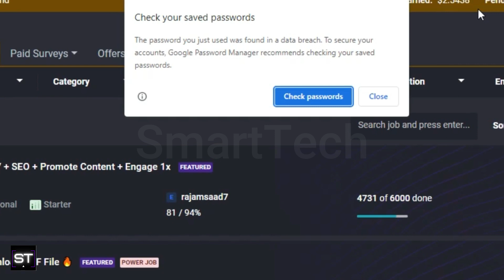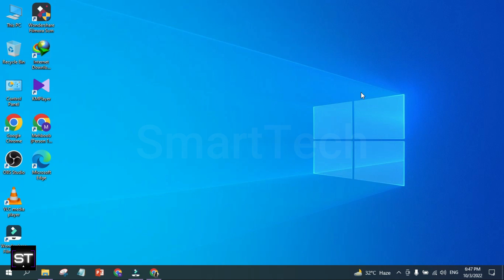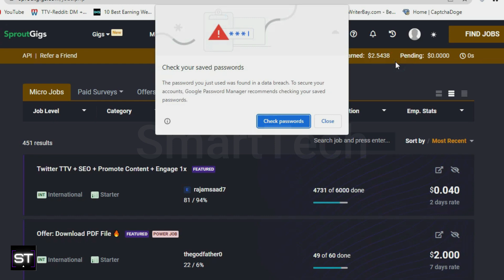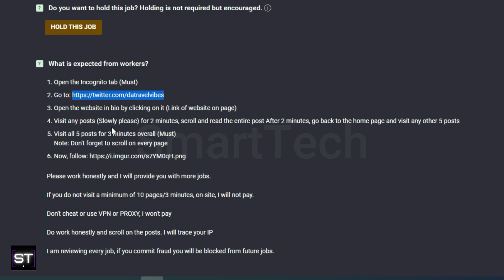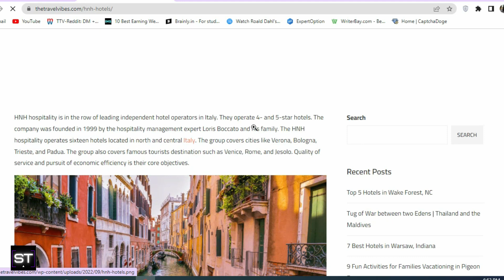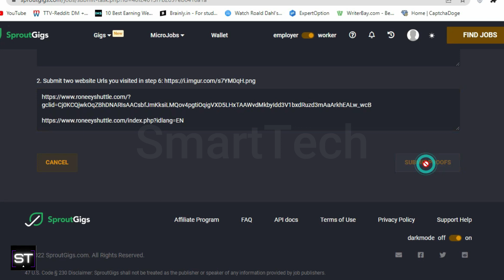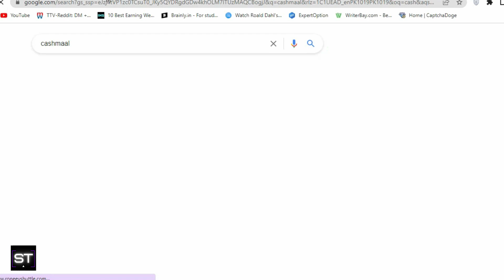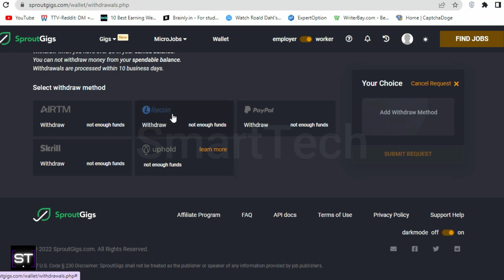Make Money online with SproutGigs | Earn money Completing online tasks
Welcome to SmartTech. My Name is Mehboob Mustafa Today In this video we will discuss a new online earning website/app. This is for those who really want online earning and want to make money online from home. From this method, you can start online earning in Pakistan and you can earn money online. This is best for you and even if you are a beginner, you may also earn. But watch the complete video.

Hi Everyone In this Video I will tell you How to make money online by typing words. This is the easiest way to earn money from home. You can earn more than 50$ per day easily. So don't miss a chance to earn money... Watch the Complete video and tell us about your experience Than You...!!!
How To Earn Money on King kong app || Online earning in Pakistan from king kong || King kong app

How to make money online app in Pakistan,
Make Money Online Daily by Completing 1 Click Task,
Make Money online with SproutGigs
youtube pay,
online earning sites,
the online earning app,
make money online using a smartphone,
best online app for making money,
best android money-earning apps,
ways to make money online,
ways to make money as a student,
make money forum
make money doing tasks
complete task and earn money app
apps to make money doing tasks
complete task and earn paytm cash
complete task and earn money
get paid to do tasks
task completed earning app
task complete earn money app
task complete earn money
earn money doing tasks
earn money by completing simple tasks online
task complete earn money website
google task earn money
get paid to complete online tasks
get paid for tasks
complete tasks online and earn money
complete tasks earn money
complete task and get paid
earn money task
earn money by completing simple tasks
get paid to complete tasks
complete task and earn money website
online money earning tasks
get paid to complete tasks online
earn money online by doing tasks
earn task
earn money online doing tasks
google task mate earn money
complete task to earn money
earn money completing online tasks
online earning task
earn from tasks
make money completing tasks
make money online doing tasks
making money doing tasks
make money completing tasks online
google tasks to earn money
task complete and earn money
google task to earn money
paid to do tasks
earn money from tasks
earn money for tasks
complete task and earn money online
earn money for completing tasks
apps that pay you for completing tasks
complete task and earn cash
earn paytm cash by completing tasks
complete task online and get paid
earn by doing tasks
complete tasks for money online
complete daily task and earn money
money earning task
get paid by doing tasks
complete tasks and make money
money earning task apps

typing jobs from home with no experience
legitimate online typing jobs
data typing work from home
top 10 online data entry jobs sites
amazon typing work from home
data entry jobs online earn money
online typing jobs for housewife
computer typing jobs from home
best online typing jobs
online data entry jobs work from home
data entry jobs online from home
online jobs for college students with no experience
how to earn money online with google for student